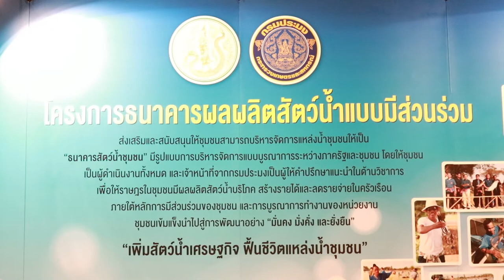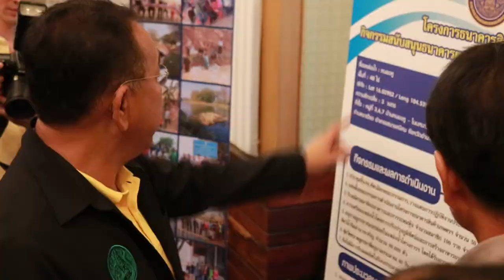การประชุมสัมมนาประจำปี 2563 คณะกรรมการธนาคารผลผลิตสัตว์น้ำแบบมีส่วนร่วม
เมื่อวันที่ 19 กุมภาพันธ์ 2563 กรมประมงโดยกองวิจัยและพัฒนา การเพาะเลี้ยงสัตว์น้ำจืด จัดการประชุมสัมมนาประจำปี 2563 คณะกรรมการธนาคารผลผลิตสัตว์น้ำแบบมีส่วนร่วมและเจ้าหน้าที่กรมประมง เพื่อเพิ่มศักยภาพในการดำเนินงานโครงการ ระหว่างวันที่ 18-21 กุมภาพันธ์ 2563 ณโรงแรม ริเวอร์ซิตี้ อำเภอเมืองมุกดาหาร จังหวัดมุกดาหาร โดยมี นายมีศักดิ์ ภักดีคง อธิบดีกรมประมง เป็นประธาน เปิดการประชุม พร้อมเยี่ยมชม นิทรรศการโครงการธนาคารผลผลิตสัตว์น้ำแบบมีส่วนร่วม